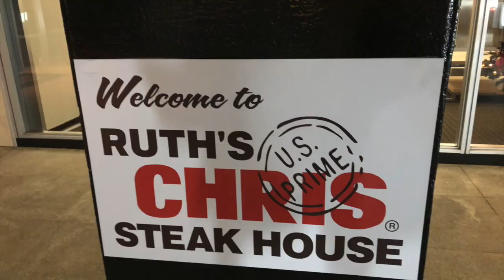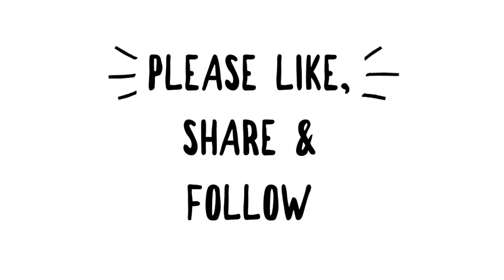Attitude of Gratitude - Day 18 - Rich Friends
I'm so thankful for my rich friends.